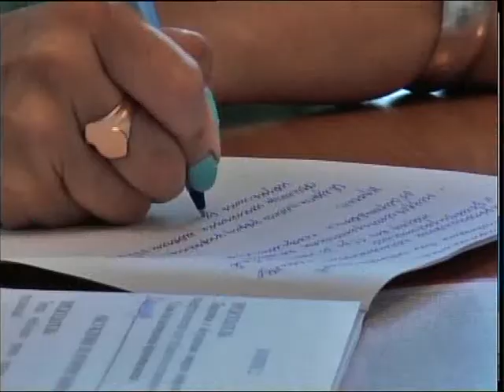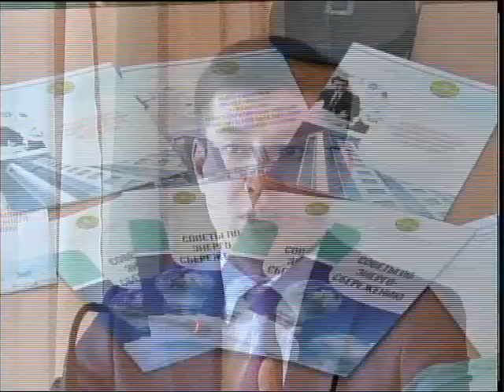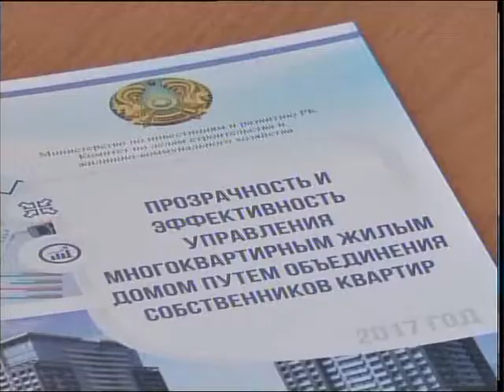Общественный совет Горакимат РУС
Как урегулировать споры между жильцами и председателями КСК? Озвучили на заседании свои предложения члены городского общественного совета. Также здесь обсудили стандарты качества услуг монополистов, и рассказали, кто теперь отвечает за утилизацию бесхозного мусора. Александра Салмина продолжит.